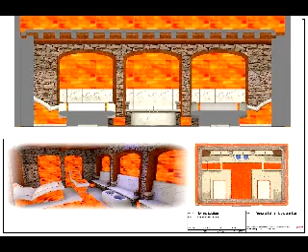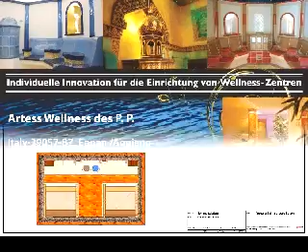Salarium Toscanum 2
Impianto salina con degli bagni di sale seccha per i piedi. Le pareti ospitano con il loro colore naturale illuminato. Facciamo vedere diverse possibilita e modi come e possibile arredare un salarium Toscanum.
Interessante Planungs - gestaltung eines Salarium Toscanum. In verschiedenen Ansichten wird einem klar wie vielfältig man den natürlichen Salz Kristall für Wellness nutzen kann. Planung Pertoll Patrick